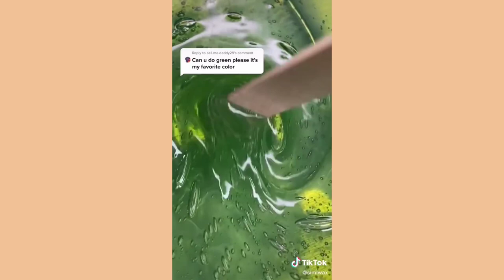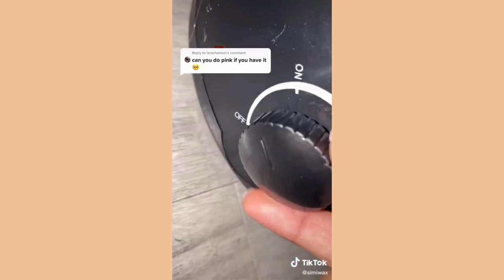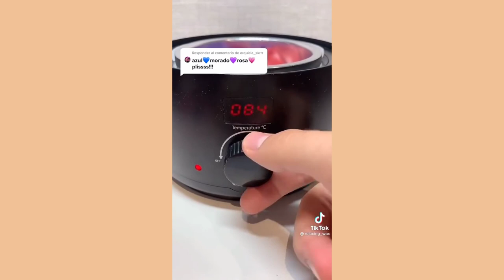WAXING TIKTOK COMPILATION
-mar